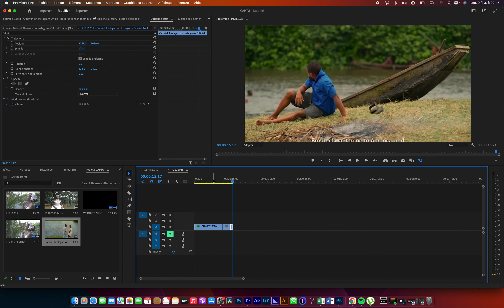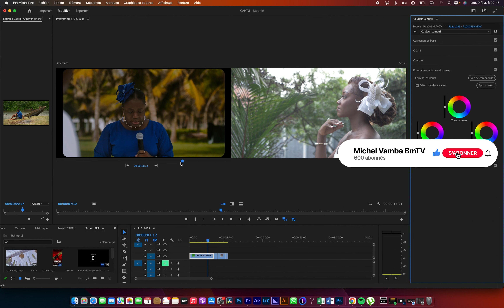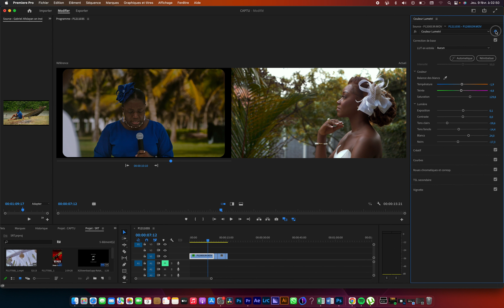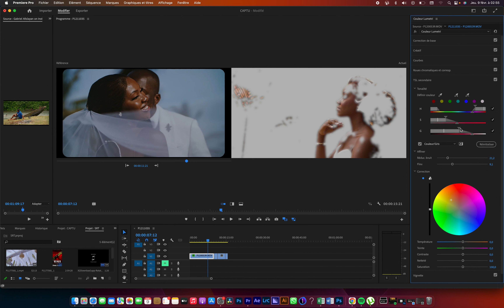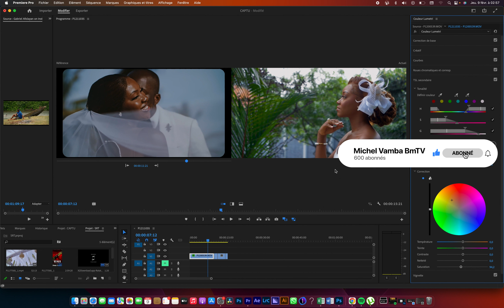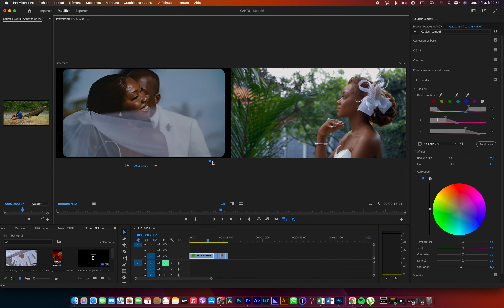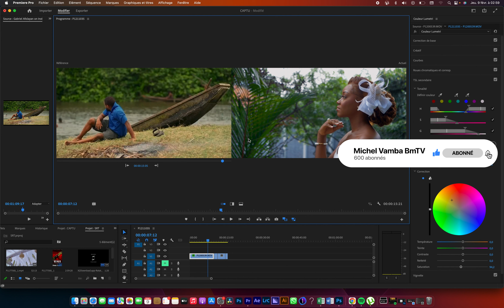Comment copier la colorimétrie de vos vidéo préférées (Adobe Premier pro)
Merci de me donner vos remarques dans le commentaires

Mon Materiel:

Camera :
lumix GH5
Canon 7D
Lens:
12-60mm f2.8 Leica
24-105mm f4
70-200mm f2.8

Lumiere:
LED GVM RVB
Mandarine 800w

Ordinateur:
IMAC 21'' I5
MacBook Pro I6'' Touch bar

8g RAM
1T Disk